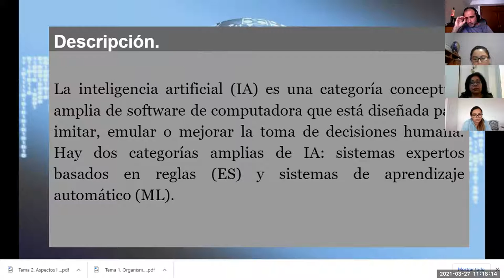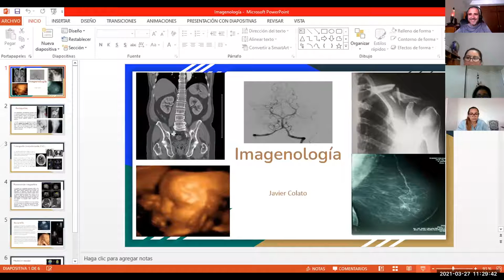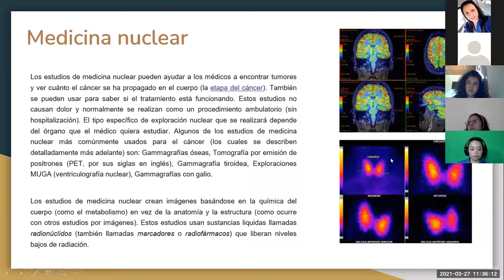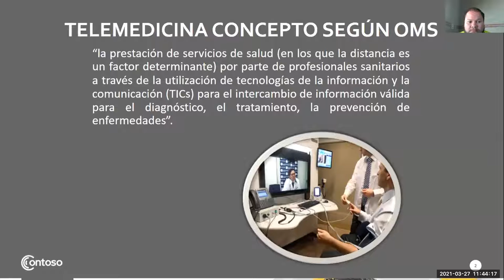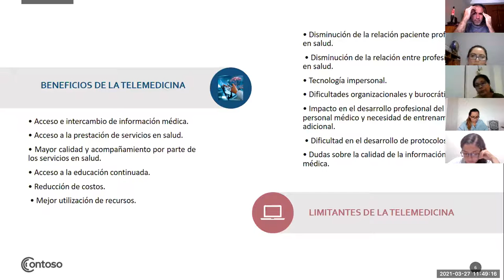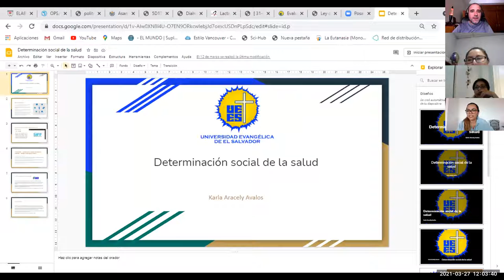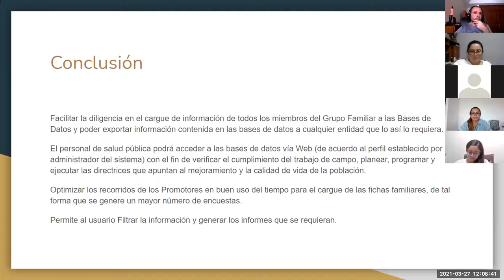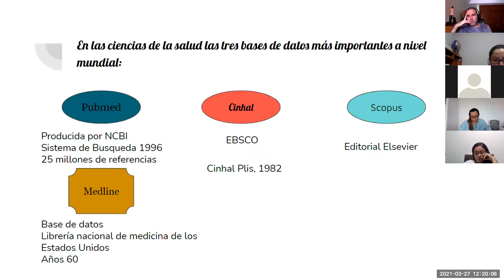Sistemas de Información en Salud - Jornada 6: Continuación de presentaciones temas TIC en salud